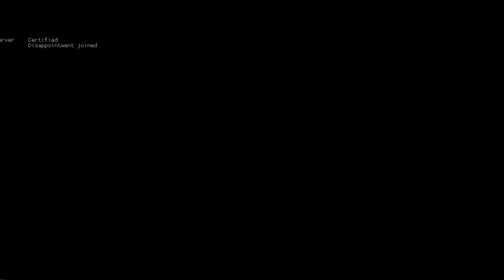Chase looks crazy